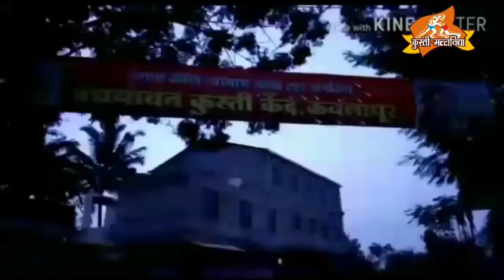circuit training exercise | ushant vyayam mandal kavalapaur | uttamrao patil sir